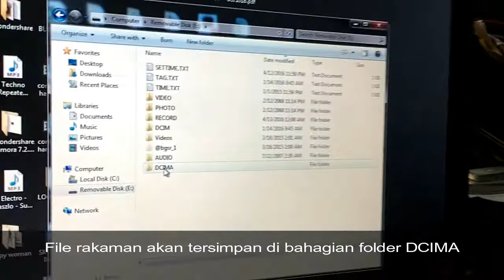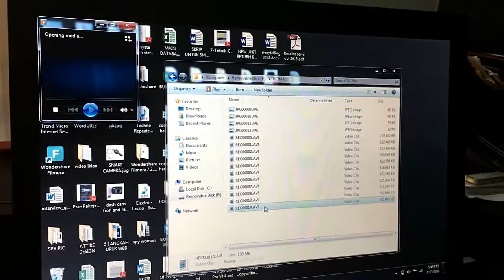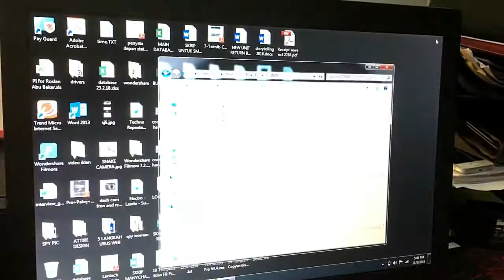PINHOLE CAMERA RECORDING DEMO VIDEO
The micro pinhole camera is the world's smallest portable pocket body camera. which makes it perfect as a home security camera or a housekeeper/nanny cam for recording both snapshot picture and videos without attracting any attention

SPECIFICATION:

15CM long lens Camera
Support take pictures
Support Video & Audio
Support Motion detection auto recorder.
video:1920x1080p avi
24---30FPS
While charging at the same time you can while recording
Remote controller function.
Built in 3800MA Rechargeable battery .
Battery working time: about 24-48 hours standby.
About 4-5 hours Continuous battery recording time
Support Max 32GB TF card (not inculde TF card )
Weight : 150g